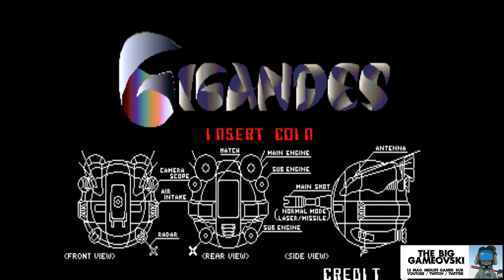Gigandes - le vice du tir pivotant... TBG789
Les secrets sont fait pour être brisés ! Depuis 2 saisons (au début il n'y avait même pas d'intro musicale) The Big Gameovski s'est approprié une générique plutôt enthousiaste issu de la scène shmup. Une création de Akira Inoue & Takaro Nozaki. Et pourtant je n'ai jamais dévoilé de quel jeu il s'agissait.

Vous allez enfin savoir d'où proviennent ces jolies vibes issues des circuits Yamaha d'une borne d'arcade, du YM-2610 sur X System pour être précis. Et si la bande son de ce shmup est vraiment formidable, on ne peut pas dire que Gigandes par son gameplay assez tordu ai laissé d'autres traces dans les mémoires...